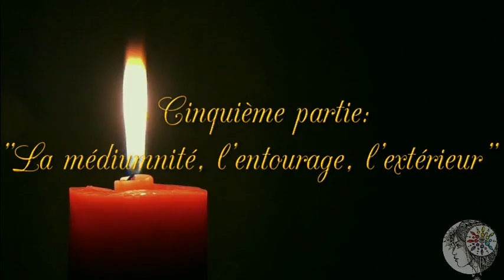❀Christine Cazals❀(Part5)[ MÉDIUMNITÉ /GUIDANCE INTUITIVE / BIEN-ETRE]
CINQUIÈME PARTIE:"La médiumnité et l'entourage"
Christine Cazals est "la voix des âmes". C'est une médium spécialisée en guidance intuitive , qui consiste à vous délivrer des messages dans un but d'épanouissement personnel , de confort et de bien-être .
Conférencière, elle partage des thématiques sur le deuil , le développement personnel et  la spiritualité.

 En 2018 , elle ouvrira son cabinet de thérapeute en Hypnose Ericksionienne et spirituelle en Languedoc Roussillon près de Narbonne , n'hésitez pas à la suivre!!!
Son actualité pour en savoir un peu plus :
Et like mes vidéos , en laissant un "ti" commentaire... Le plaisir du partage!!!♡♡♡